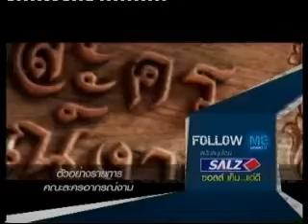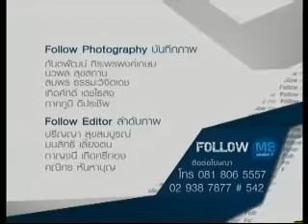Follow me คณะละครอาภรณ์งาม 2 มี.ค56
รายการ ฟอลโล่ซื มี  วันที่ 2 มีนาคม 2556  ช่อง 5 17.20 นช่อง5
คุยกับคุณพีรมณฑ์ ชมธวัช  แห่งคณะละครอาภรณ์งาม
with peeramon chomdhavat / Arporn ngam dance theatre THAILAND